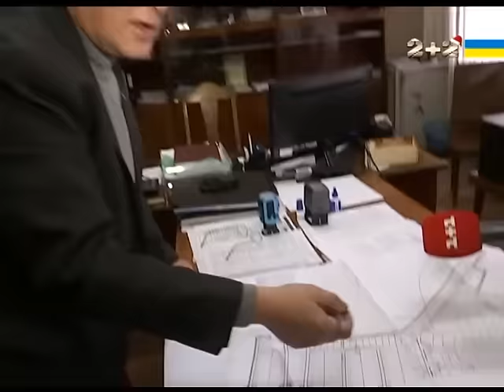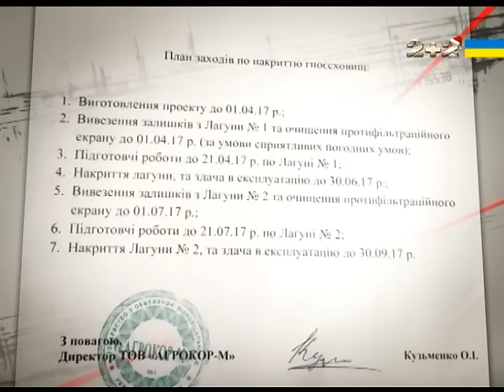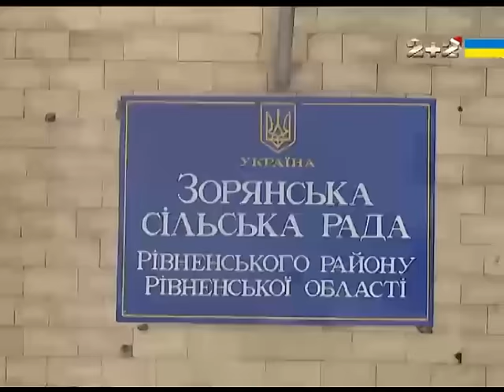Як чиновники роздали бійцям АТО по 12 соток болота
Земельний наділ кожному учаснику АТО – благородна ініціатива від держави. Однак, в українських реаліях завжди знайдуться ті, хто все зіпсує.  Місцеві чиновники не вміють інакше – якнайшвидше роздати що-небудь, інакше до них буде забагато претензій. Біда в тім, що хороші земельні ділянки вже давно привласнені чи продані, тож бійцям дістається усе найгірше. Приміром, “курортна” місцевість на болоті.